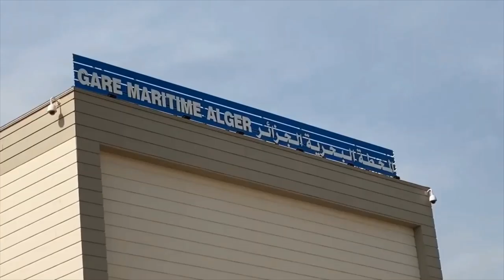💪تدشين سفينة لنقل الحاويات بسعة، 1500 حاوية 💪ما شاء الله 👍NEW JANET SHIP💪